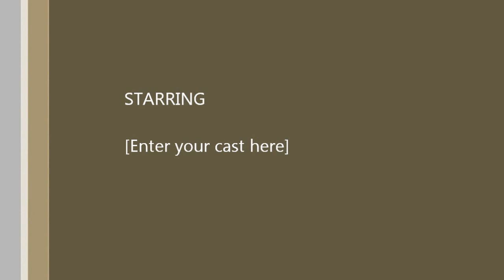Technicians Singing at Downtown Disney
The Arsenal Tech Technicians singing at Downtown Disney on April 4, 2013